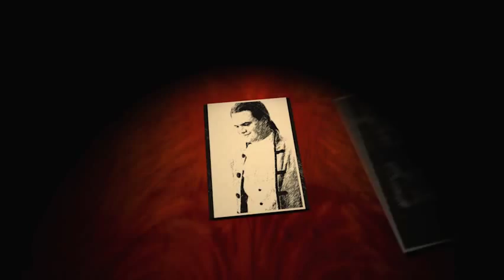How to Woo a Reluctant Lady by Sabrina Jeffries Book Trailer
New York Times bestselling author Sabrina Jeffries delights readers yet again with the third novel in her Hellions of Hallstead Hall series, featuring the independent Lady Minerva Sharpe and the reckless Giles Masters. Romance